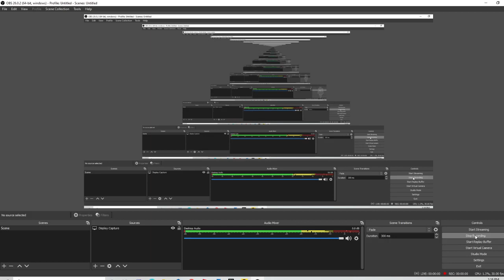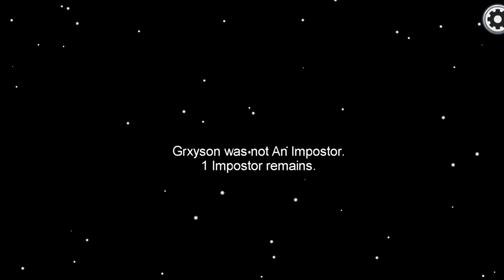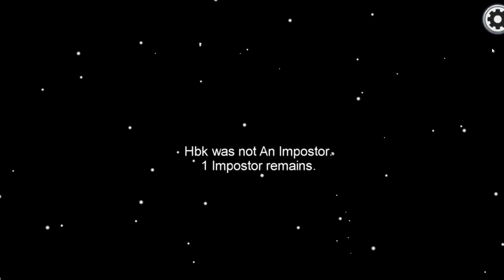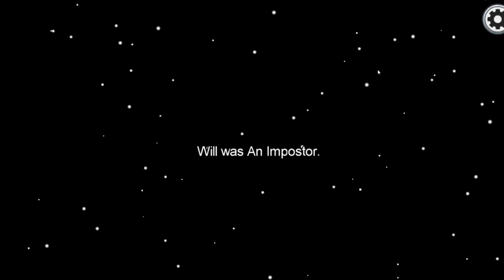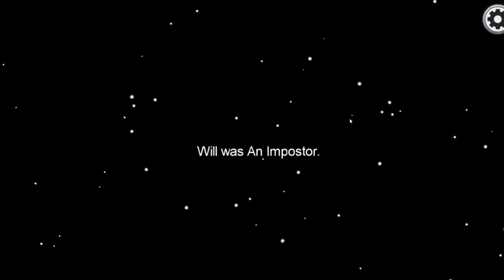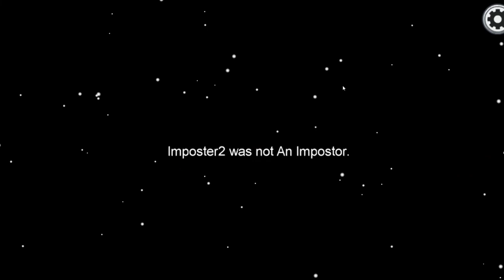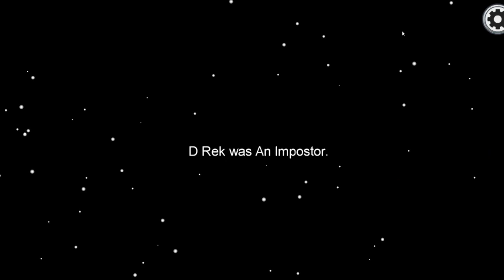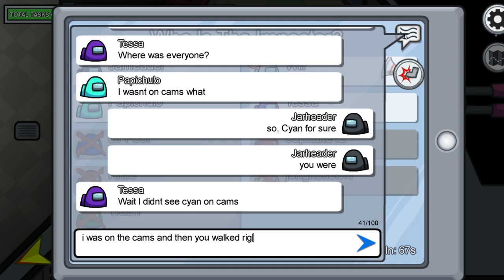Among Us with friends (big brain plays)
the reason why sometimes I don't chat in the meeting chat is because I am talking to my friends of discord.